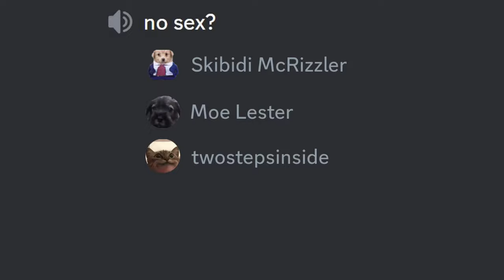Deep Rock Galactic is peak co-op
DID I HEAR ROCK AND STONE?

ROCK AND STONE, BROTHA

IF YOU DON'T ROCK AND STONE, YOU AIN'T COMING HOME

Yeah it took me a while to make another video, but I did it finally
I know I promised Dark Souls and Far Cry videos but don't worry they're still coming (eventually)

In the meantime, me and my friends discovered what peak of a game Deep Rock is, so enjoy the compilation of us being stupid and playing it

I still have some work to do outside of YouTube, but I'm optimistic about October and November so we'll see how it goes

I'm also planning some livestreams in the future!!!

And see ya next time

I F*CKING LOVE EXPLODING STUFF WITH C4

Music I used:
Scatmans World - Scatman John
Rocky theme song
National Anthem of USSR
Diggy Diggy Hole - The Yogscast
CHRISTINA PERRI - YOU ARE MY SUNSHINE
Flo Rida - Whistle (Joel Cover)
Melodic Coins (Proof of concept) - The Binding of Isaac Repentance
United States of America National Anthem (Instrumental)
Hedwig's Theme
penis music
Diggy Diggy Hole - Wind Rose
Rock and Stone - WIND ROSE

Deep Rock Galactic is a cooperative first-person shooter video game developed by Danish studio Ghost Ship Games and published by Coffee Stain Publishing. Deep Rock Galactic was fully released on May 13, 2020 for Microsoft Windows and Xbox One after its early access release in February 28, 2018. The game was later released for PlayStation 4 and PlayStation 5 in January 2022, and for Xbox Series X/S in September 2022.

Deep Rock Galactic is set on the alien planet of Hoxxes IV, whose caves are rich in minerals but filled with hostile wildlife and hazardous environments. The player controls a dwarf miner employed by Deep Rock Galactic, an intergalactic mining corporation that sends employees into the caves of Hoxxes IV to extract resources. Players can team up with up to three other dwarves on missions into the planet, where they must navigate procedurally generated caves and complete objectives while fighting alien swarms.